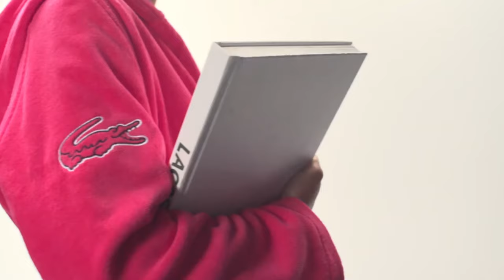Best Bath Robe In 2024 | Top 8 Stylish Bath Robes To Keep You Warm & Comfortable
Slipping on a gorgeous bathrobe is the ultimate signal that your ‘me-time’ is about to commence. Your scented candles are alit, your herbal tea is brewing, and you’ve dressed in your best snuggly pyjamas. All that’s left is the final touch which makes all the difference: Your fluffy robe.

Indeed, cocooning ourselves in the best bathrobe is a necessary indulgence after a stressful day. Not to mention, it’s our post-bath ensemble, our Saturday morning brunch-making uniform, and our curling-up-with-a-movie attire.

From thicker fleece options to shorter, waffle-weave robes that will make you feel like you're at the spa, there are tons of designs to choose from. Also, a great fit should be taken into account, whether you want something short and flirty to slip into after a bath or an oversized option to wrap yourself in on a cold night.

Fortunately, you’ve got our handy video to help. It has all the information you need to figure out which bath robes are perfect for your needs and that will help you to find the absolute best for new users. If you’re ready to buy, take a look at our top picks.

      leave us a message (toiletlounges at gmail dot com) so we can